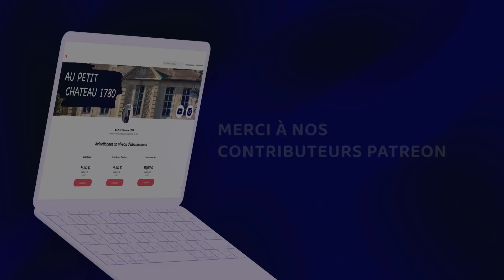ON CHANGE TOUT ! PORTES ET FENÊTRES DU RDC (Triple vitrage) | Vlog renovation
Après quasiment 1 an de travaux, l'hiver approchant, il est temps de changer l'ensemble des menuiseries du rez-de-chaussée. On refait à l'identique la porte d'entrée et oeil de boeuf. On change la porte fenêtre ainsi que les 12 fenêtres sur mesure en triple vitrage, finition bois alu avec intégration de fausses crémones.

00:00 Introduction
01:26 Dépose des volets
05:20 Pose des fenêtres
08:41 Maçonnerie
14:03 Changement des portes
16:58 Cinematic session

Couteau dénude cable
Pince à dénuder automatique
Copieur de forme
Affuteuse chaine tronçonneuse
Crayon Pica